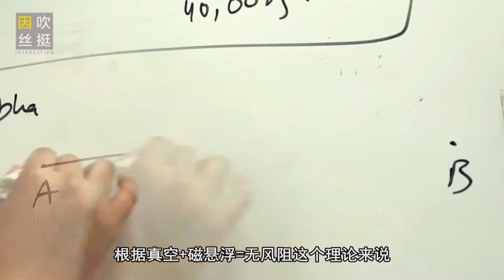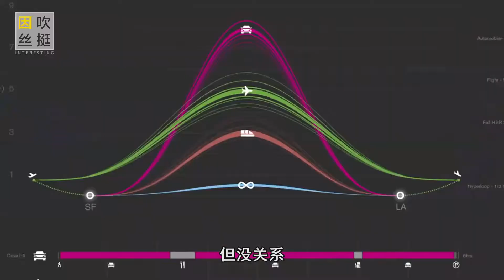超音速高铁设计时速1224公里，实测仅有113，比动车还慢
高铁的出现更加的缩短了两地的距离，原本在火车上需要花费几小时的时间，坐上高铁就能节约大约一半的时间。